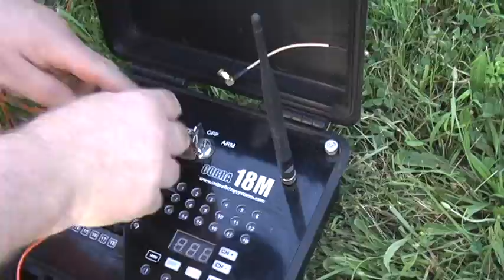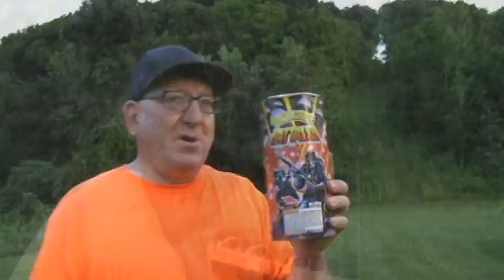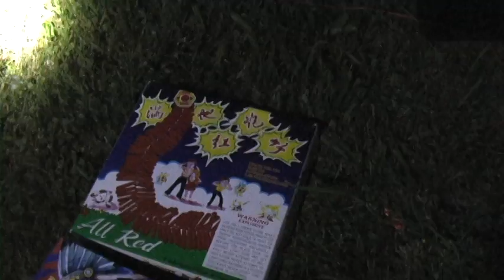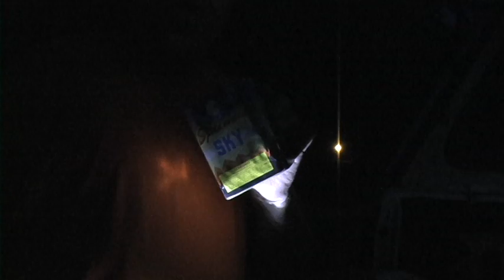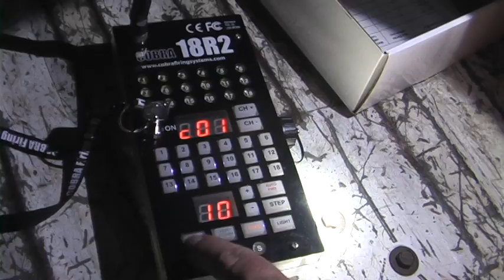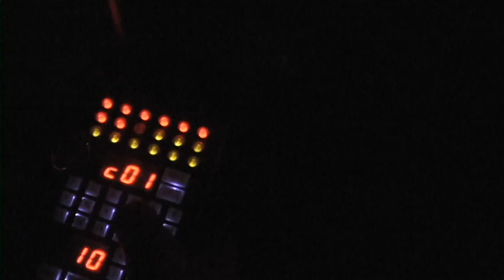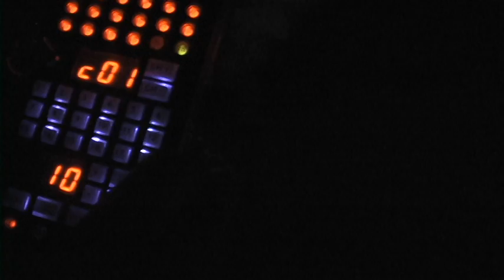Advanced Backyard Fireworks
In this video I cover some advanced fireworks firing techniques. Using electric match in place of visco fuse makes consumer fireworks behave like professional fireworks, firing instantly when ignited.  When you are ready advance your backyard fireworks consider trying this.
If you are ready to advance further into fireworks consider getting an ATF 1.3 fireworks license (permit). This will allow you to purchase and transport 1.3 fireworks. If you need my help in obtaining the license, I sell a DVD package that walks you through the procedure.
For more discussion on the gasoline fireball or Dragon Breath effect please visit this link to my website discussion forum.

Please do not attempt these advanced techniques unless you fully understand fireworks and explosive compositions